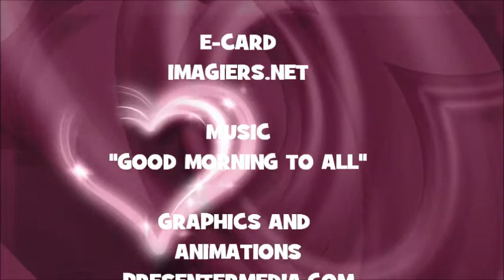¡FELIZ CUMPLEAÑOS SOPHIA!